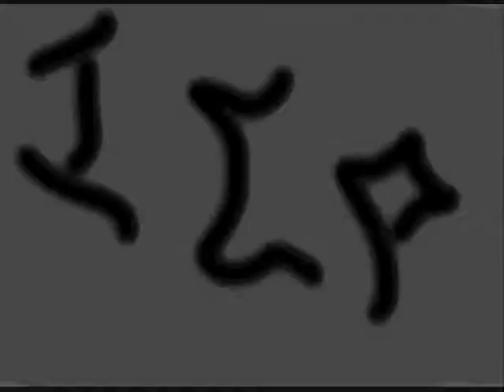50 BUCKS (THE HATCHET HOUSE)